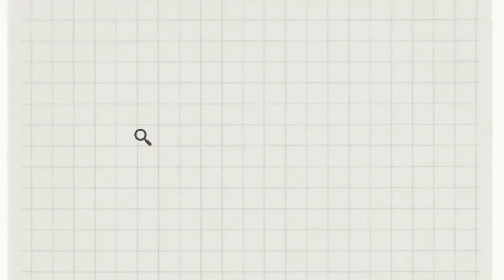What's in my bag ft. small Bag Essentials | Theresa Denise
Hey guys, I just wanna share my small bag essentials or any things na kailangan natin na kasya sa small bag.

☆ Follow me ☆

- kumu: @imtheresamatala_0220
- wattpad: @AkoSiBluueheart

☆ You can also support my online shop in shopee where I sell pre loved clothes and some beauty items.

☆ About Me ☆

 - Name: Theresa Denise Matala
-  Age: 27 years old
- Address: Bolbok Lipa City